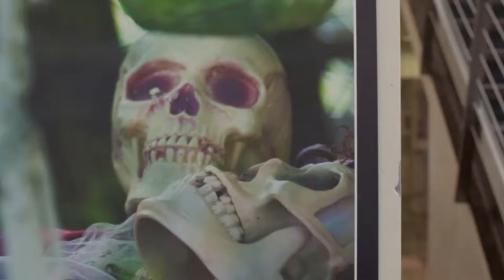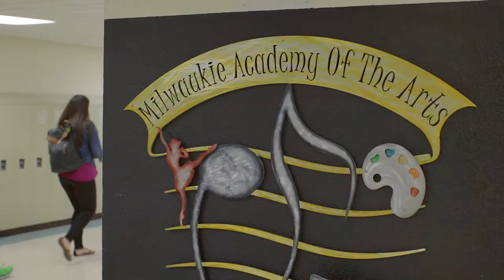Milwaukie Academy of the Arts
Milwaukie Academy of the Arts is a free public charter high school located in the Portland Metro area of Oregon. Please visit academyofthearts.org for more information.